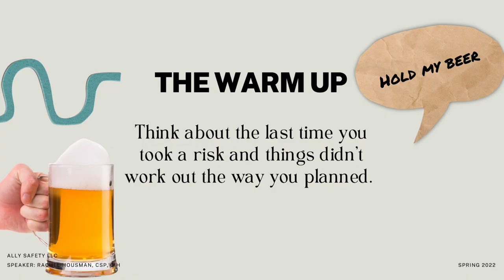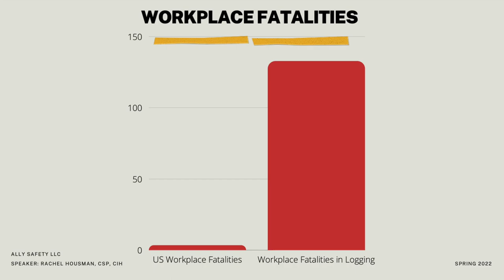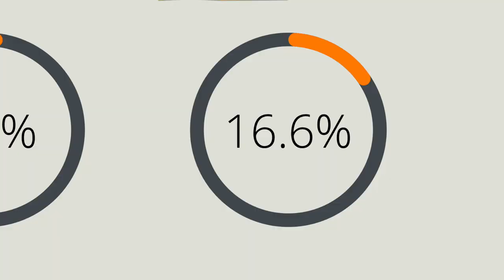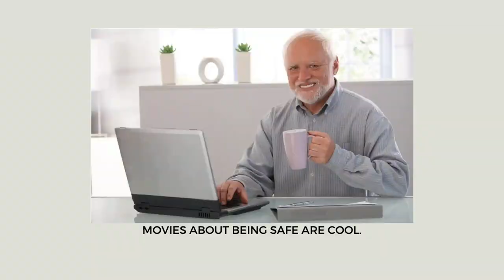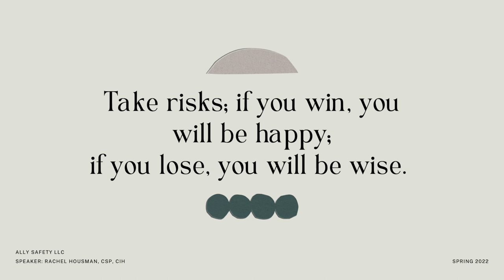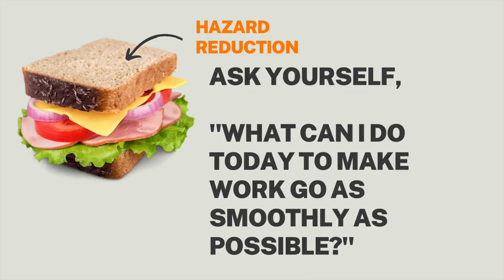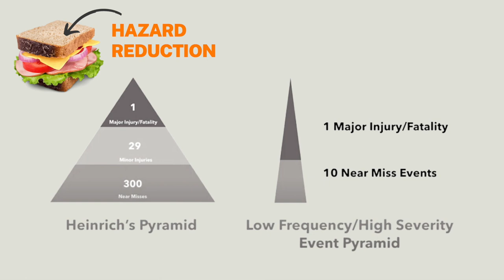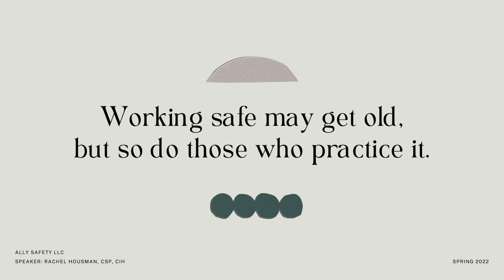Risk vs. Reward Presentation (Intermountain Logging Conference 2022) | By Ally Safety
In this presentation, Rachel Walla-Housman, CSP, CIH talks about risk vs reward in safety to an audience at the Intermountain Logging Conference 2022.

Don't miss out on the Ally Safety Toolbox Talk Video Membership!

Safety Video